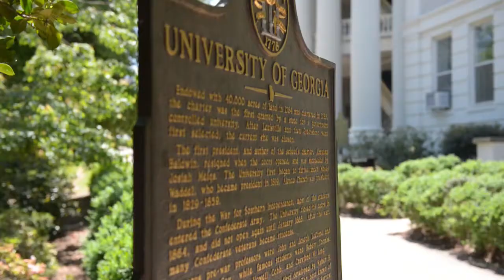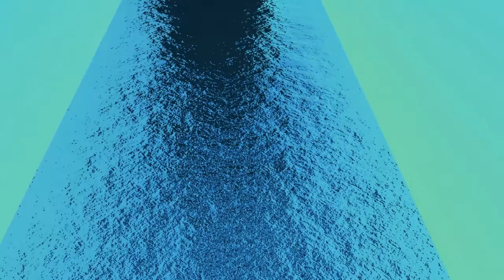EPC church plant - Athens, Ga.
Evangelical Presbyterian Church church plant in Athens.